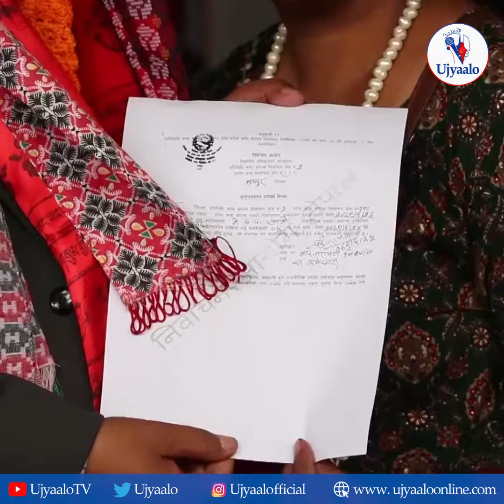महेश बस्नेतद्वारा भक्तपुर २ बाट उम्मेदवारी दर्ता